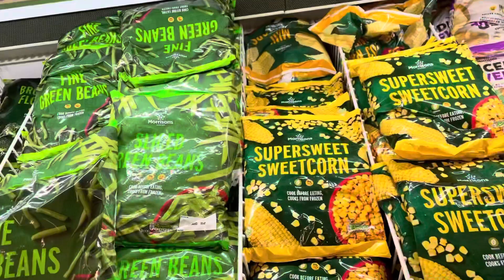How was the weather and my shopping||কি কি বাজার করলাম||R#19